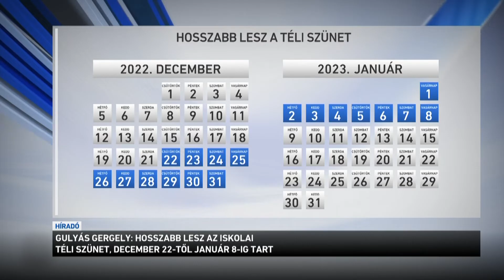Gulyás Gergely: hosszabb lesz az iskolai téli szünet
Újabb takarékossági intézkedésről döntött a kormány. Változnak az iskolai szünetek időpontjai: őszi szünet helyett idén hosszabb lesz a téli szünet, egészen január 8-ig tart majd. A miniszterelnökséget vezető miniszter azt mondta: központilag nem lesz kötelező az őszi szünet, de a tanintézmények saját hatáskörben dönthetnek úgy, hogy megtartják. Gulyás Gergely hozzátette: a téli szünet idejére kormányzati igazgatási szünetet is elrendelnek, hogy így spóroljanak az energiával.